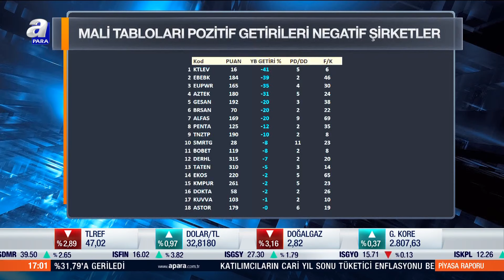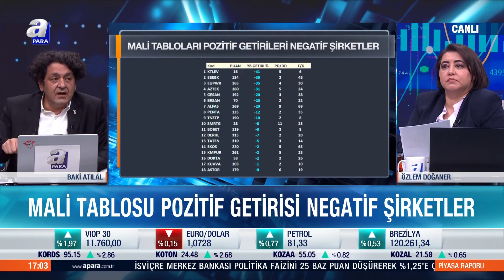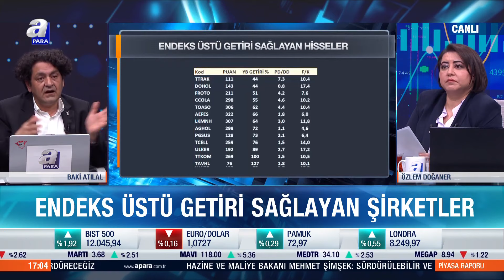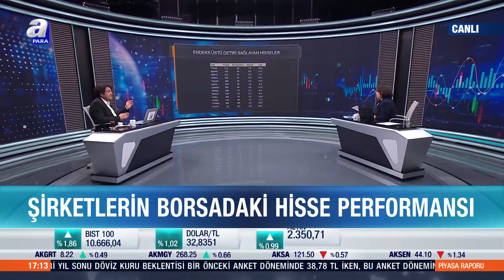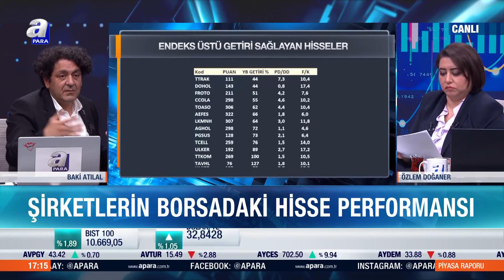Borsada Endeks Üstü Getiri Sağlayan Hisseler Hangisi? Baki Atılal Tek Tek Açıkladı l A Para